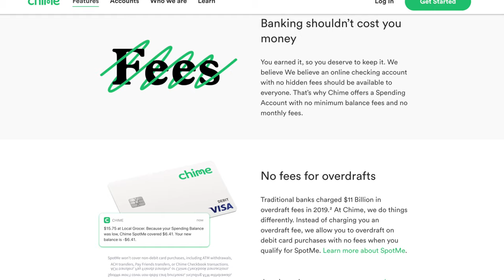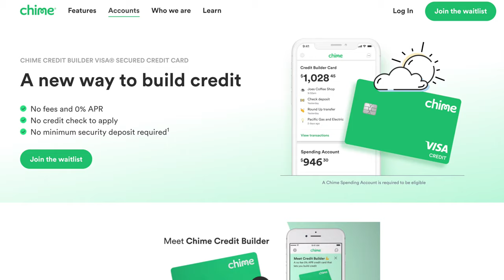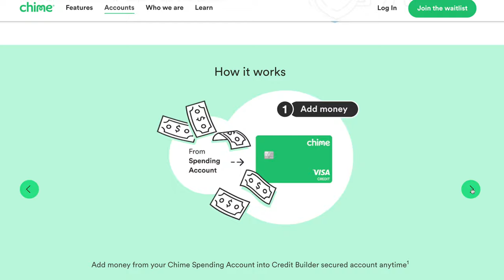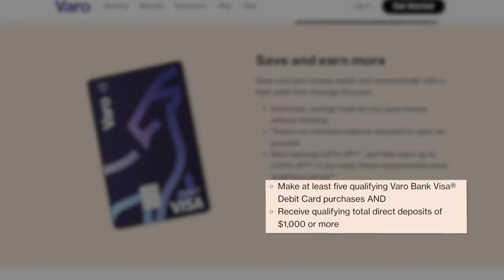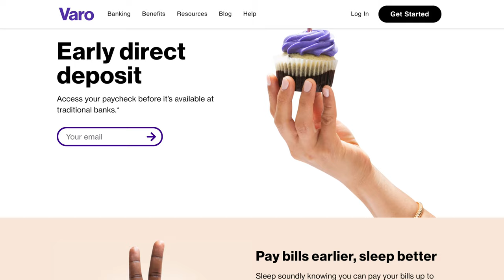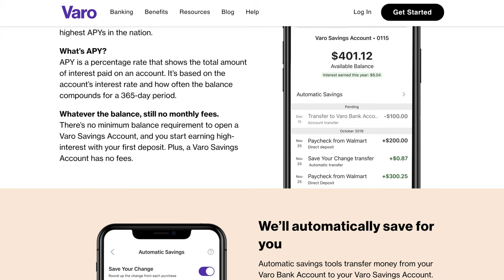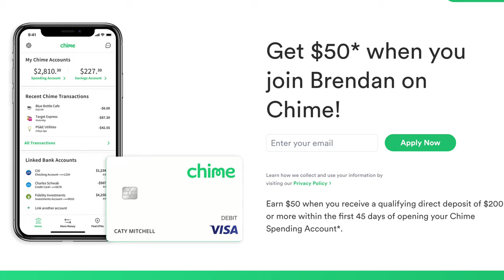Chime Bank vs. Varo Bank | Which Account is Best?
First up we have Chime Bank which is still going to offer that 1% interest which has really remained unchanged in recent months despite many competitors lowering their interest rates. You're also going to have that no fee structure that we've come to expect which means no minimum balances, no monthly fees, no foreign transaction fees, no overdraft fees, as well as free access to their network of 38,000 money pass ATMs. So Chime has a few different accounts that they offer which essentially breaks down to their spending account which is like a checking account and their savings account. These two accounts alone are going to give you access to some great features like early paycheck payment up to two days early, the ability to make mobile payments to friends right from within the app, and even some amazing savings tools such as their roundup spending option. You're also going to be fully FDIC insured up to $250,000 and Chime has 24/7 customer support. Now one big change that they've added since my original review is the credit builder account which is kind of like a credit card but not exactly. Instead of you using a credit card and paying that amount back which is basically a short-term debt, you instead are able to get a chime credit builder account and move money from your chime spending account to that credit card like a prepaid card. From there you can use that credit card up to the amount that you transferred and Chime is going to report these payments to the credit bureaus who calculate your credit score.

Varo bank is going to offer a slightly more complicated interest rate but I promise it's not that hard to keep track of so let's break this down. First off in your savings account you're going to earn 0.81% and you're going to get that 2.8% interest if make at least 5 qualifying purchases with your Varo card per month which should be pretty easy to use if you're using this for your regular everyday purchases and receive $1000 or more in qualifying direct deposits each month. Beyond that slightly confusing interest rate system, Varo bank is also going to offer the same get paid early feature as well as the same no fee structure meaning no monthly fees minimum balance fees overdraft fees foreign transaction fees and access to their network of 55,000 Allpoint ATMs.